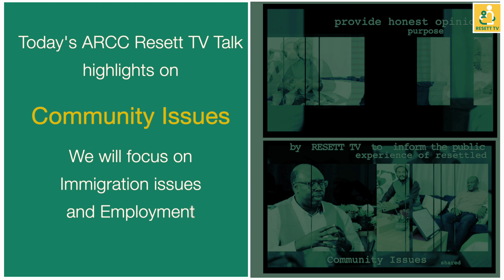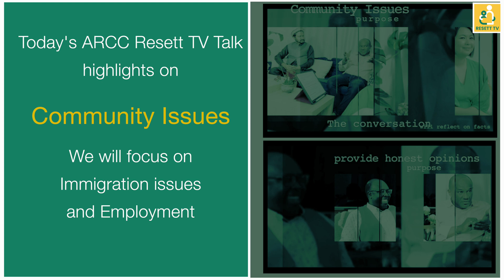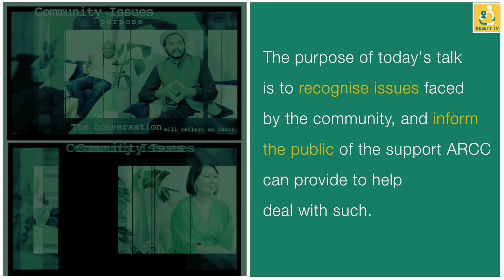S01 | E05 - A Challenge for One, is a Challenge for All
immigration issues and employment Many immigrants  highlighted low wages, but also other concerns, including inaccuracy and variability in pay, a lack of consistent scheduling, and poor work conditions. Experiences of lower job quality that were directly connected to status as an immigrant, person of color, and/or English language learner. Resett tv has discussed on those issues with our CEO Mr. Abann and arcc staffs.

Follow ARCC Instagram: arcc_aotearoa
Follow ARCC Tiktok: @arccnz